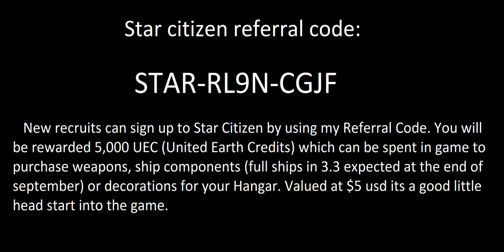Star citizen Reclaimer trailer / commercial / cinematic